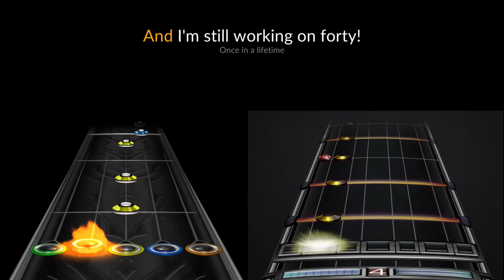Anberlin - The Undeveloped Story (Chart Preview)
Loading phrase: "This song was inspired by a guns and roses video where all their wives/girlfriends were sitting on their laps at the rainbow room just hanging out with each other. I thought that was the pinnacle of being in a band, making the most of the moment." - Stephen Christian

Guitar Difficulty: 4 (2 for an experienced player)
Drums Difficulty: 4 (2 for an experienced player)

0:00 Intro
0:20 Verse 1
0:44 Pre-Chorus 1
0:55 Chorus 1
1:10 Verse 2
1:33 Chorus 2
1:56 Bridge
2:23 Pre-Chorus 2
2:34 Chorus 3
2:58 Outro
3:15 Dance All Night